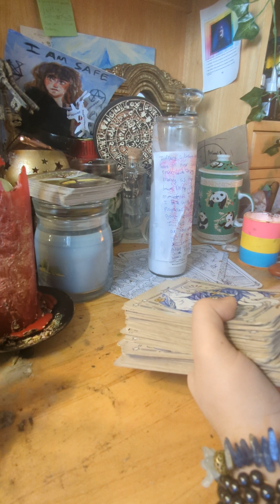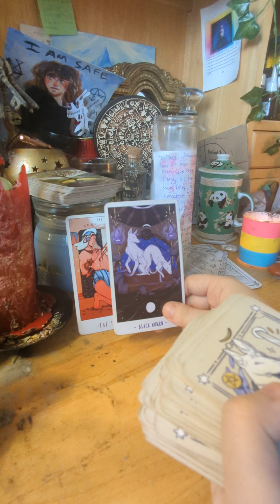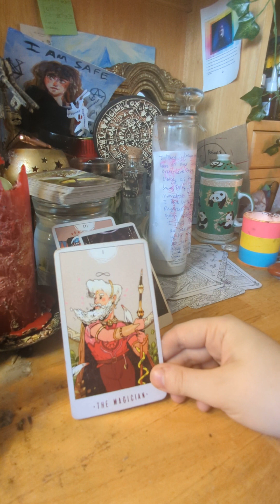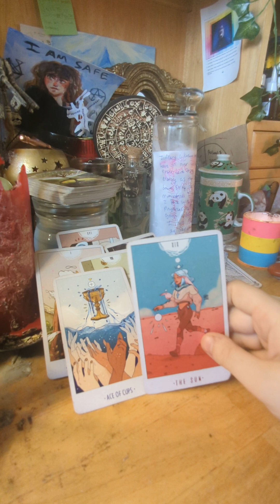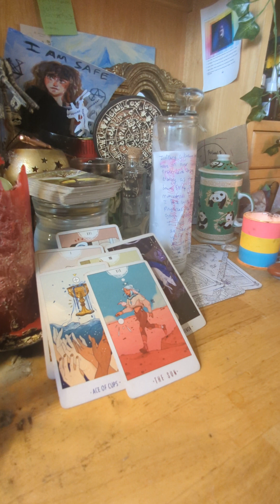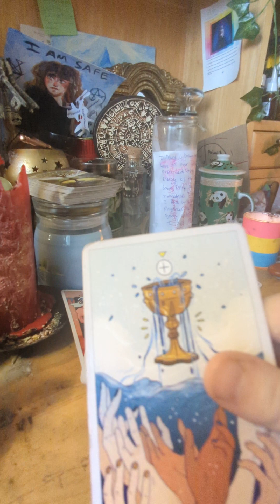TAROT READING FOR COLLECTIVE